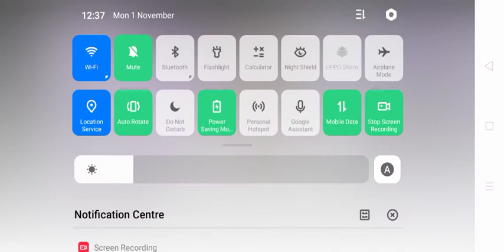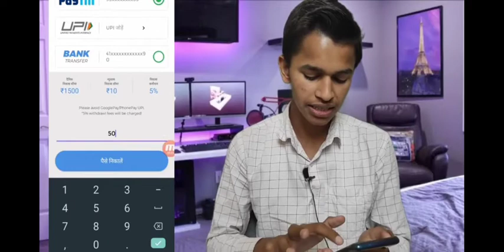3 November 2021